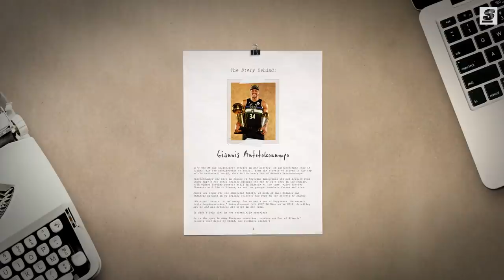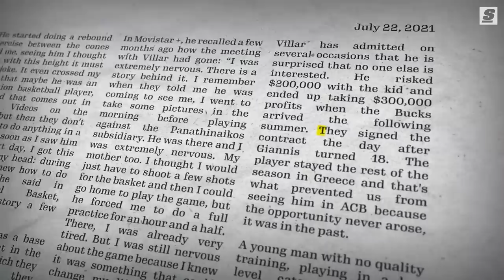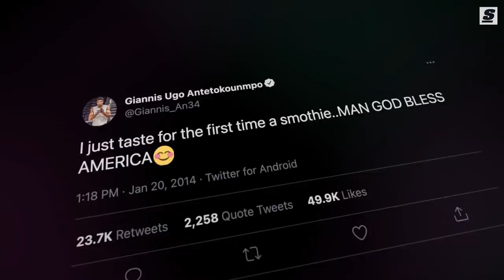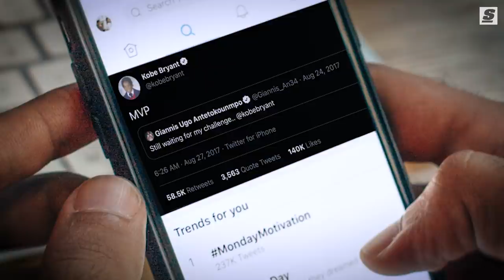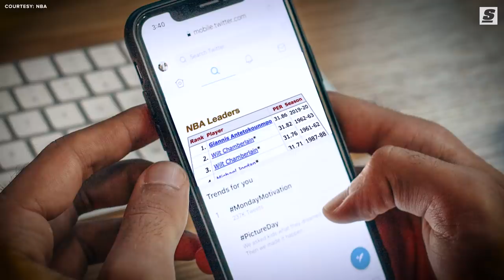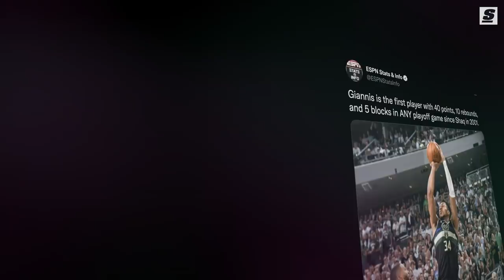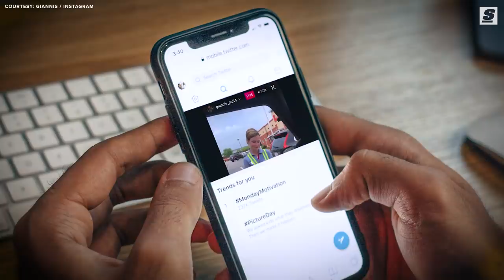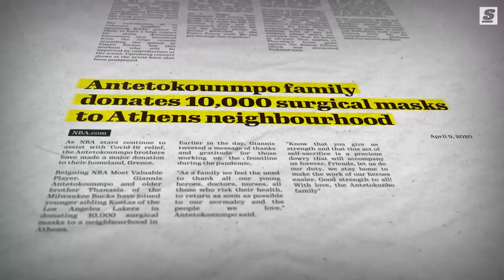The Greek Freak I The Story Behind Giannis Antetokounmpo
It's one of the unlikeliest stories in NBA history. An international rags to riches tale too unbelievable to script. From the streets of Athens, Giannis Antetokounmpo has risen to the top of the basketball world.

Written and Narrated by: Joseph Casciaro (@JosephCasciaro | Twitter)
Produced and Edited by: Andrew Bartlett (@andrewnsb | Instagram)
Thumbnail Design by: Daniel Long (@DloSupreme | Instagram)